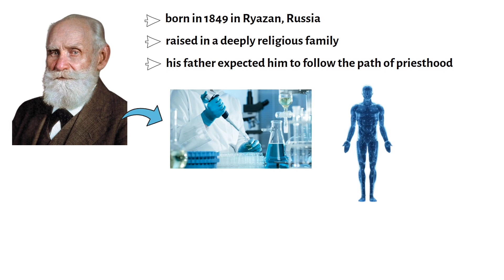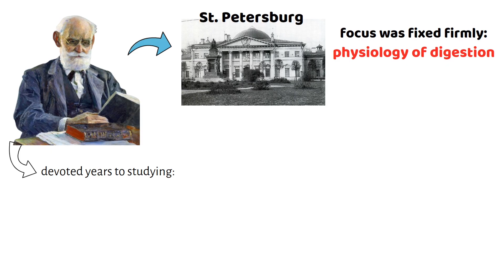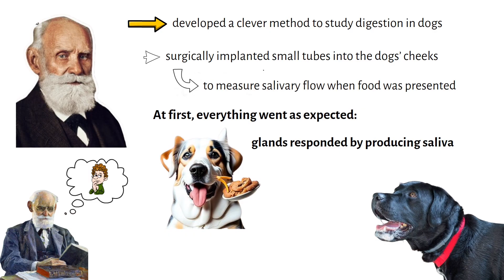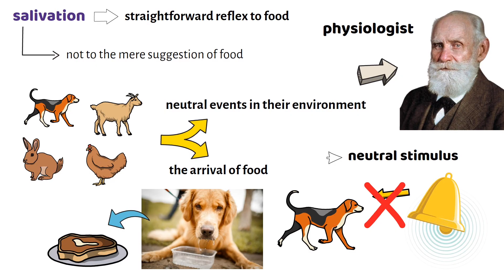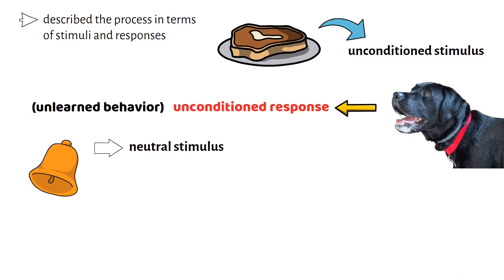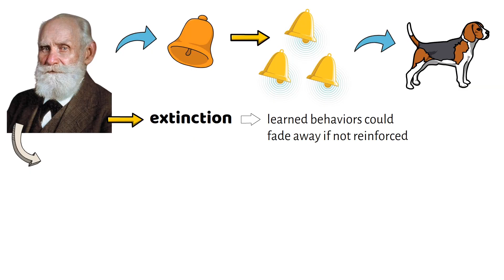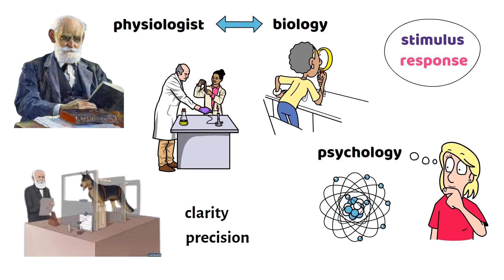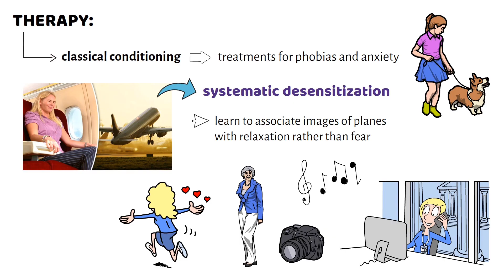Ivan Pavlov's Classical Conditioning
This video lecture discusses Ivan Pavlov's classical conditioning.

Thanks! PHILO-notes